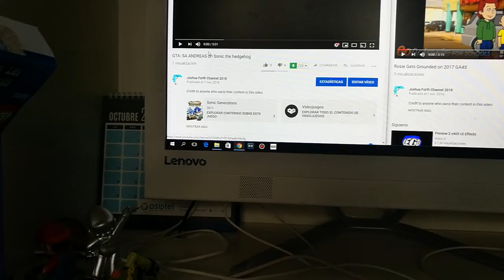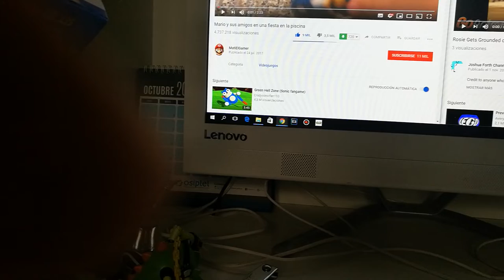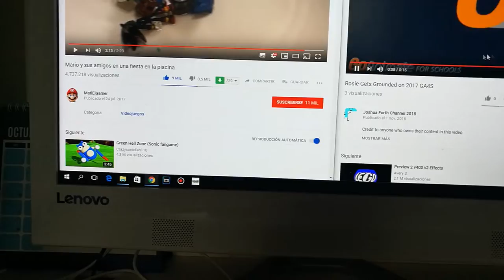GTA San Andreas Sonic The Hedgehog Part 1